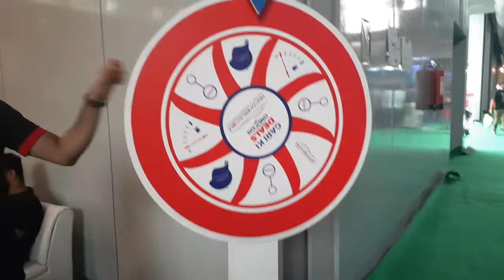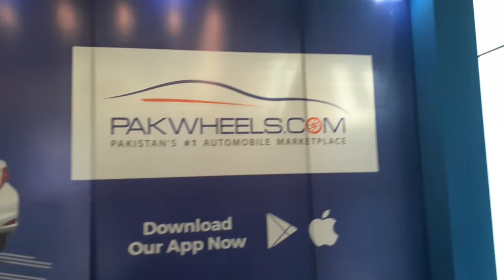Pak Wheels Car Auto Show, Expo Centre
Auto Show, Expo Centre, PAKwheels Car